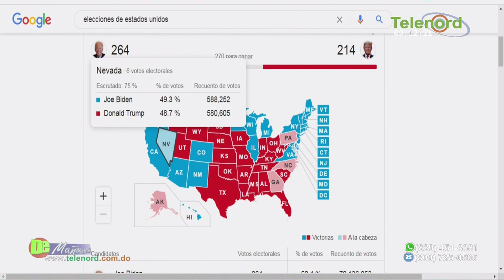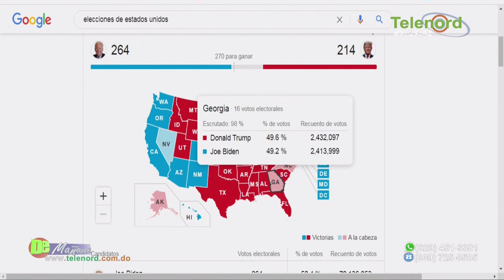¿Donde está el cuerpo de la niña Lis Maria? Pregunta Jer Yan Lantigua